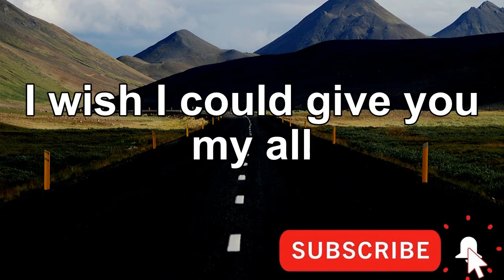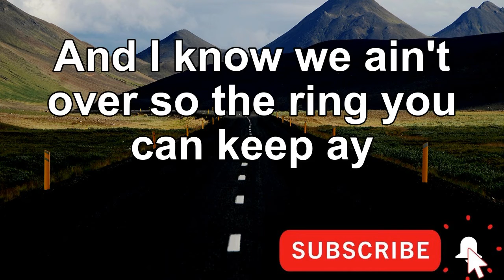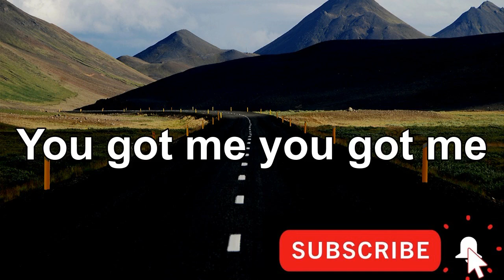Kygo feat.Zara Larsson,Tyga - Like It Is(Lyrics) 3/2020 topsongs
Find joyful memories and enjoy this wonderful day Thank you ~

🎉歡迎來到我的頻道，我的頻道匯集了世界上所有最歡迎的音樂，希望你能在我的頻道找到歡樂找到美好的回憶並且享受這美好的一天 謝謝您~

🧐Please tell me a favorite song I will upload in three days.

🧐請告訴我一首你最喜歡的歌曲 我將會在三天內上傳

😇√ Hereby declare:
The copyright of this music is owned by singers and their music companies. This channel only provides publicity and audition. Please purchase genuine music to support musicians.

😇√特此申明：
該音樂版權為歌手及其音樂公司所有，本頻道僅提供宣傳、試聽， 請購買正版音樂支持音樂人。若版權方認為該影片有侵權一事，請email聯繫我，收到通知後將立即刪除。